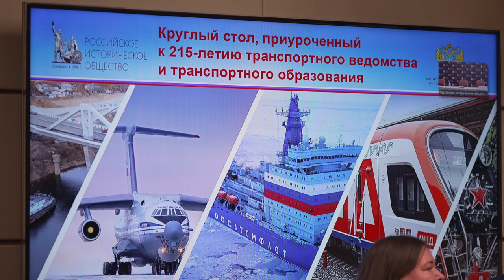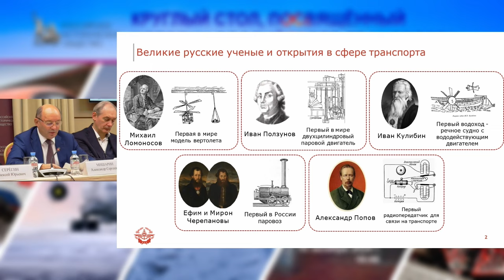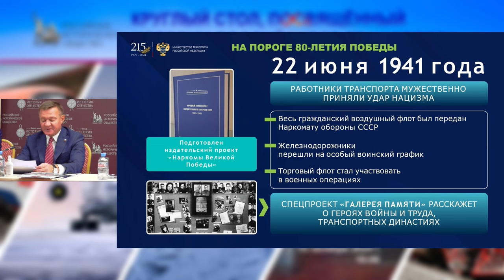В Доме РИО состоялся круглый стол, посвящённый истории транспорта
10 октября 2024 года в Доме Российского исторического общества состоялся круглый стол, приуроченный к 215-летию транспортного ведомства и транспортного образования. Участие в мероприятие принял Председатель Российского исторического общества Сергей Нарышкин.